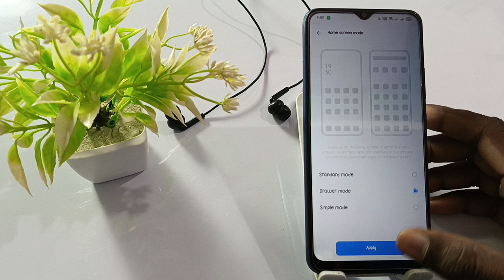realme p1 app drawer setting kaise kare,how to app drawer on realme p1, realme p1 app drawer on off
Realme P1 App Drawer Setting
App Drawer Setting In Realme P1
How To Enable App Drawer Setting On Realme P1
Realme P1 App Drawer Setting Kaise On Kare
How To Change Home Screen Style On Realme P1
Realme P1 App Drawer Problem Solve Setting
Realme P1 App Drawer seytting On Off Kaise Kare
App Drawer Setting On Realme P1
Realme P1 App Drawer Kaise Kare